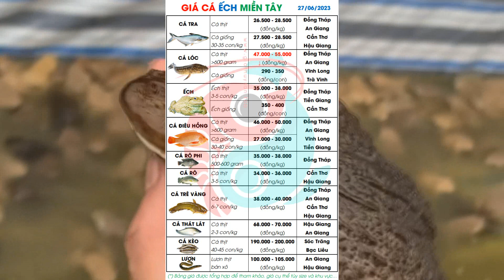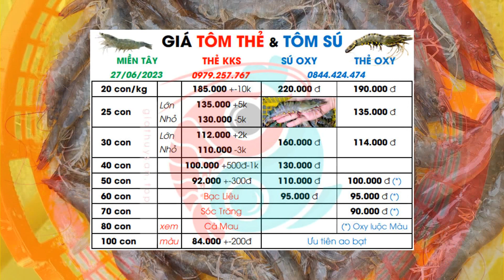🌟 Giá Cá Ếch hôm nay 27/6/2023 ⚡ Giá Tôm xu hướng GIẢM ⤵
Thị trường giá TÔM CÁ ẾCH 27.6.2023

Hôm nay 27/6/2023, mời quý bà con theo dõi giá tôm thẻ kiểm kháng sinh và giá tôm sú oxy tại khu vực miền Tây... Giá Cá Lóc, Giá Ếch giảm nhẹ... Giá Lươn Thịt giảm! Giá Cá Trê Vàng cũng giảm nhẹ... Cá Điêu Hồng, Thát Lát tăng nhẹ... Giá Cá Tra ổn định! Giá Cá Sặc Rằn, Rô Phi, Rô Đầu Vuông, Cá Trê Vàng...

00:00 Giá Thủy Sản cập nhật ngày 27/06/2023
00:15 Bản tin Giá Cá, Ếch, Lươm hôm nay ngày 27/06/2023
02:52 Điểm tin thị trường Giá Tôm Thẻ KKS ngày 27/06/2023
03:28 Cập nhật thị trường Giá Tôm Sú Oxi hôm nay 27/06/2023